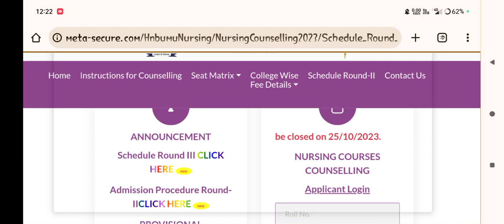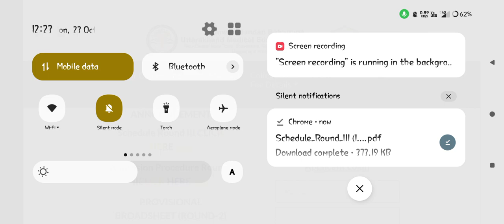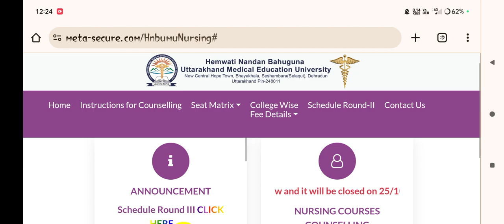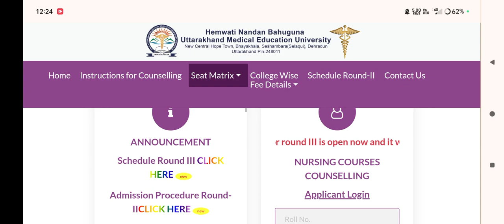Hnbumu Bsc Nursing Third Counselling 2023 | Uk Bsc Nursing, Gnm, Anm Counselling 2023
Hnbumu Bsc Nursing Third Counselling 2023 | Uk Bsc Nursing, Gnm, Anm Counselling 2023 @updatewithnabu

Hnbumu Gnm, Anm Total Counselling 2023,
Hnbumu Gnm, Anm Rank For Government Colleges 2023,
Hnbumu Third Counselling 2023,
Uk Bsc Nursing Counselling 2023,
Gnm Counselling 2023,
Anm Counselling 2023,

Special Thank Your For Background music
if u want to listen this music click below link:-